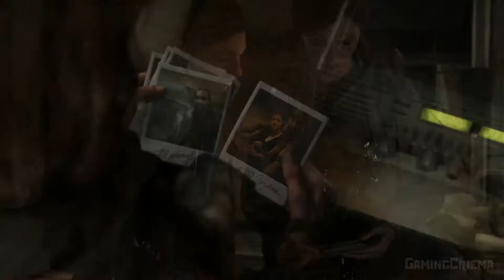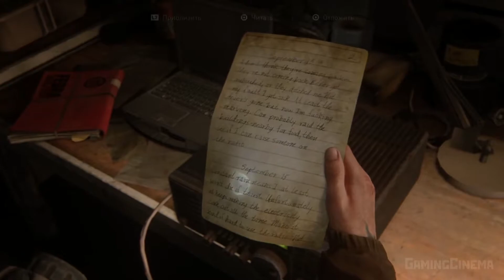The Lsat Of Us 2 part 5 1080p wotch.